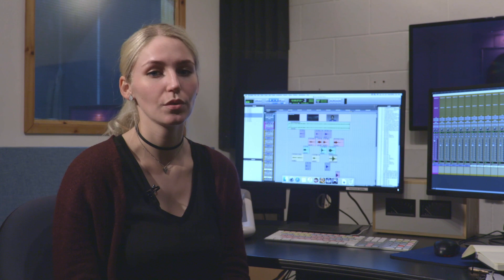SUPPORT NURSE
Nurse is a short fictional film that follows a young A&E nurse pushed to the edge as she tries to save a patient's life.